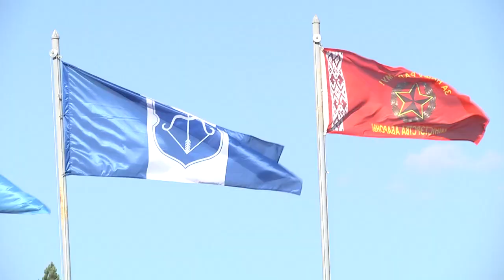2022-10-11 г. Брест.Военная эстафета на полигоне «Брестский». Новости на Буг-ТВ.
«Полигон Брестский» - именно то место, на котором проходят многочисленные военные учения и выполняются различные учебно-боевые задачи. Недавно он стал центром проведения необычных спортивных игр. На его территории была организована первая военная эстафета, участниками которой стали представители силовых структур и органов власти, всего около сотни участников. Мероприятие было организовано в форме соревнований. Каждая команда смогла продемонстрировать свои способности и побороться за победу. Подробности далее.